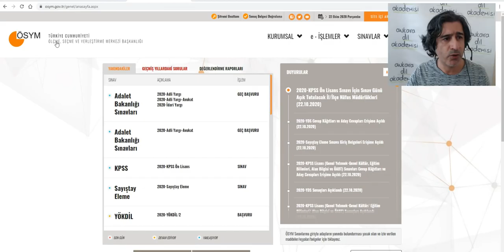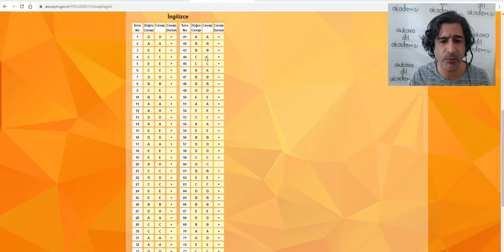youtube video #-6gmhqieY2k